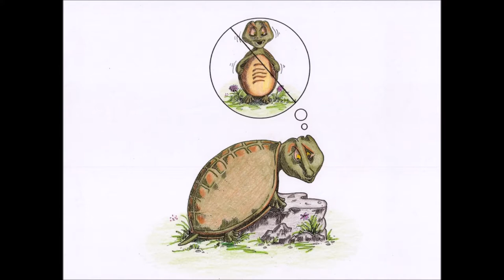snkstíyaʔ naʔł arsíkʷ (Skunk and Turtle)